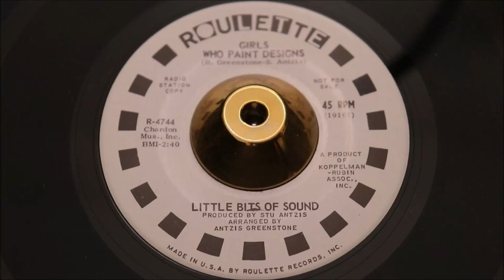Little Bits Of Sound – Girls Who Paint Designs - Roulette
Genre: Rock
Style: Garage Rock, Psychedelic Rock
Year: 1967
Girls Who Paint Designs 2:40
What Life's About 2:27

Pyramid 11
Paul Royle